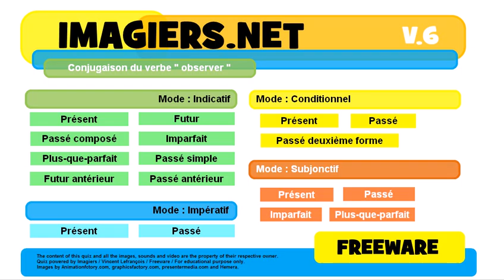French conjugation Conditionnel Passé